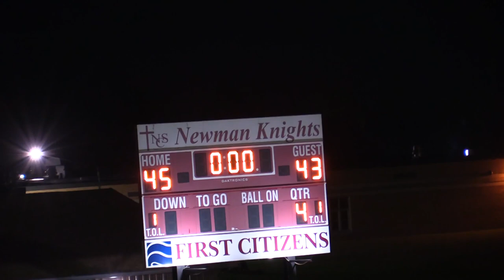NCHS vs St Ansgar 2022